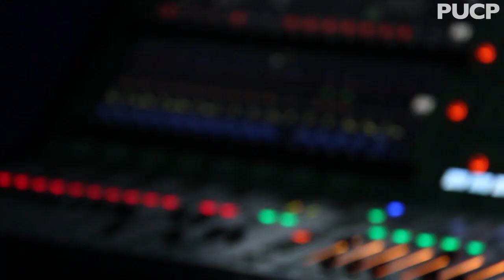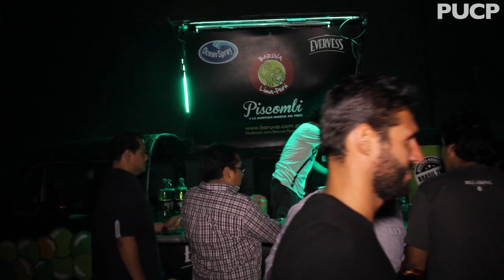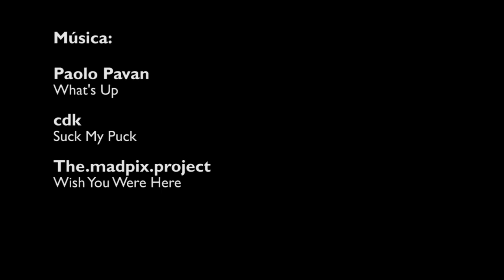Voces emprendedoras: Conoce la piscombi - PUCP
Jaime Aranda, egresado de la Facultad de Artes, nos cuenta su experiencia en el negocio de la barra movil.